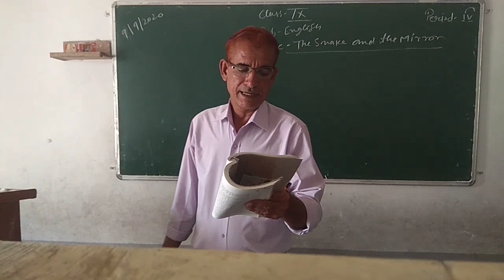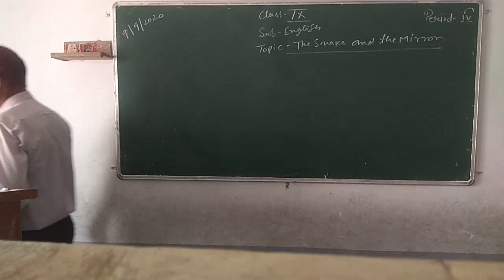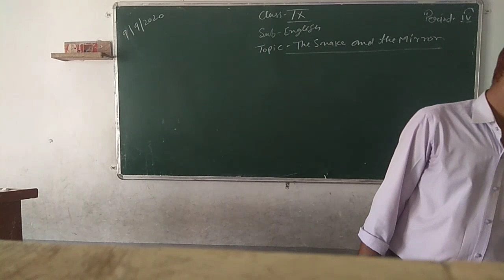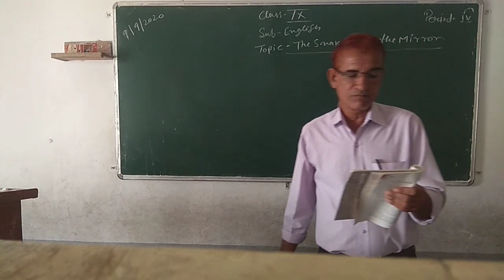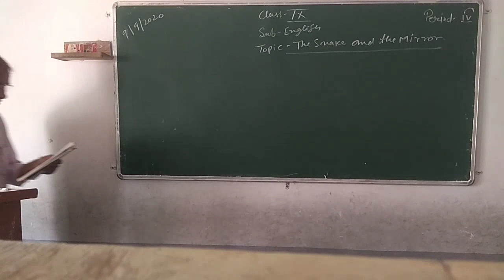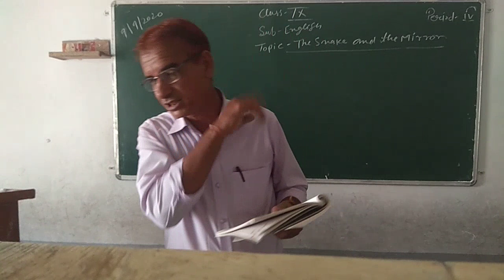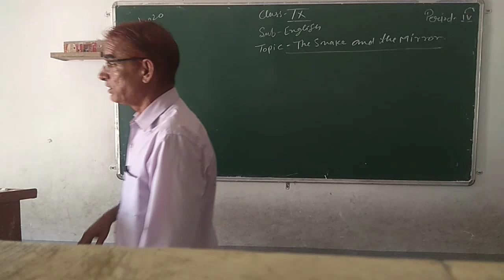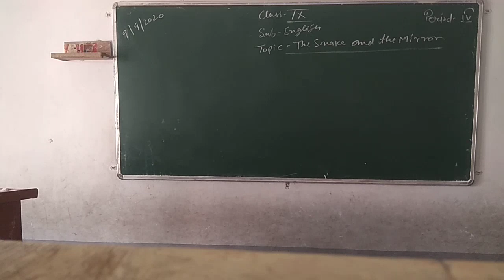Class 9th English 09.09.20